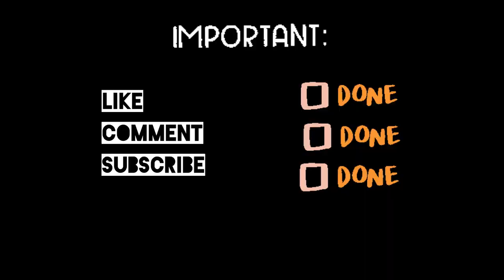Creamy macaroni | White sauce macaroni | मैकरोनी ।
INGREDIENTS

2 cup macaroni
1tbsp salt
3-4 tbsp butter
1/2 tbsp oil
1/4 cup carrot
1/2 cup onion
1/2 cup bell peppers
1/2 cup peas
2tbsp wheat flour or flour
1tbsp oregano
1tbsp chilli flakes
1/2 tbsp black pepper

I'm on Instagram as cook_eat_repeat_5. Install the app to follow my photos and videos.